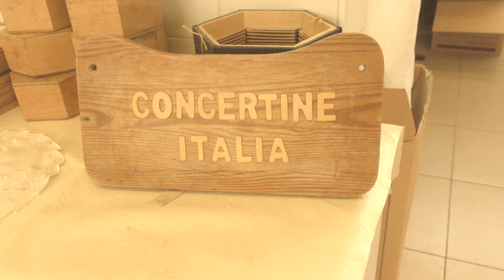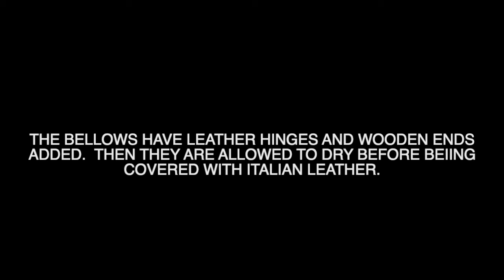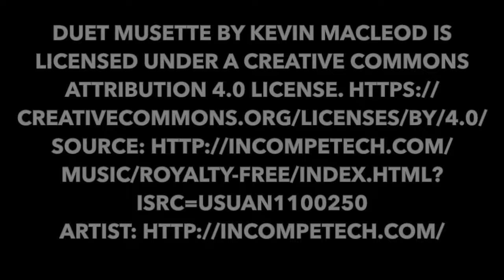How concertinas are made - Concertine Italia - A visit to an Italian concertina factory.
Join me as I visit a small concertina factory in Recanati, a small area in the Italian region of Le Marche.  It's a interesting operation staffed by two delightful artisans, turning out a variety of concertina styles including Anglo, Hayden, English, and the Italian organetto.  With the exception of the reeds and reed blocks, the entire instrument is made in this small factory.  I am very grateful for the opportunity to visit Concertine (In Italian, to make a noun that ends in a, plural, you change the a to an e) Italia.

Concertina Italia is the successor to Bastari and Stagi and has many of the vintage tools from those factories.  The instruments they are turning out are really beautiful and worth considering if you are looking to take up the concertina.

This visit couldn't have happened without the help of a whole lot of people including the awesome staff (both of them) at Concertina Italia, the host of my BnB, Ernesto, who volunteered to drive me to the factory, serve as my translator, and even took the camera from time-to-time.

00:00 Introduction
01:01 The road to Recanati
02:12 The factory
03:54 Making the bellows
08:29 Making the mechanico
17:28 The wood shop
19:32 Where you can find them in the US